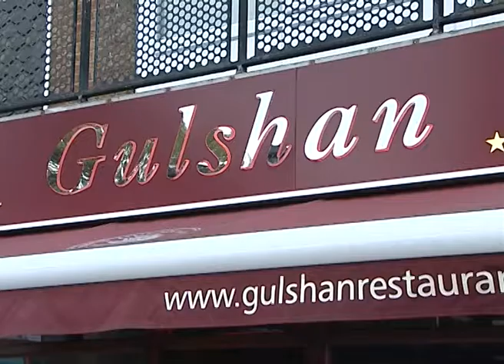Gulshan RESTAURANT, Broxbourne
GULSHAN AT CURRY LIFE CHEF AWARDS 2014